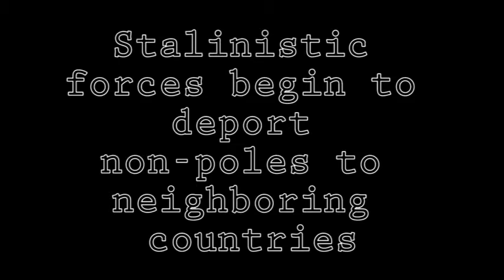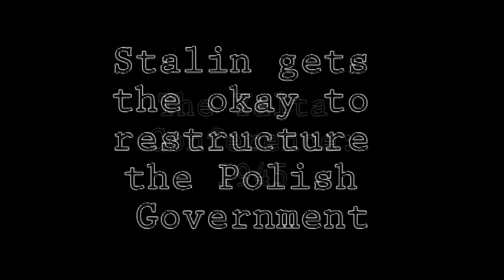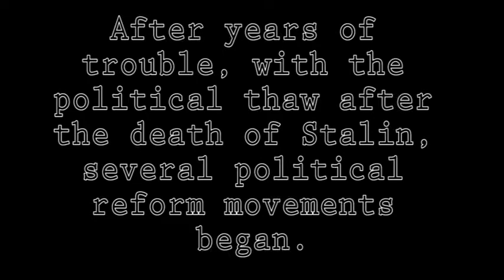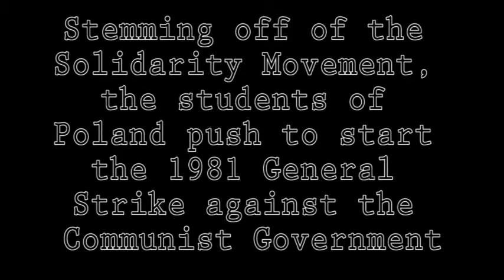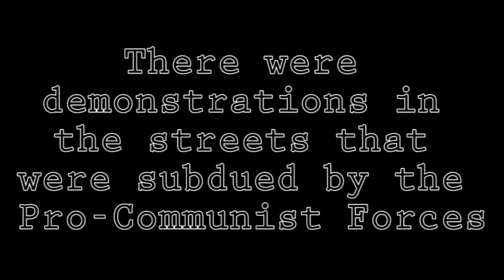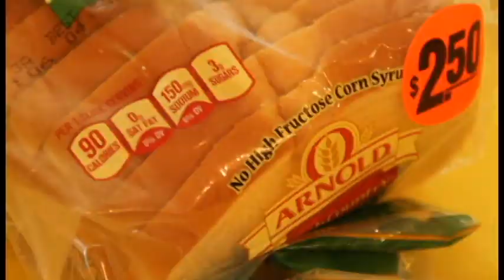Poland - The Land of Change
Final Project for AP European History